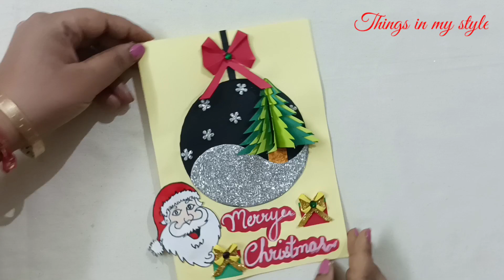Christmas Card/DIY Merry Christmas card 2022/Handmade card for Christmas/How to make Christmas card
Hello viewers,

If you like this video, please give us your feedback in  comment.Thanks!